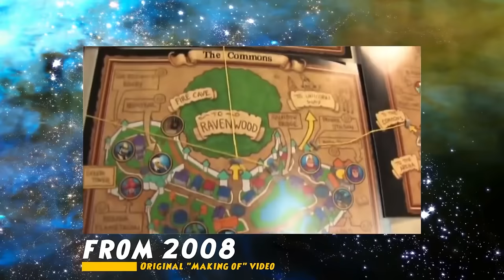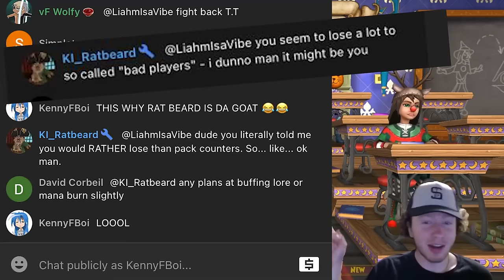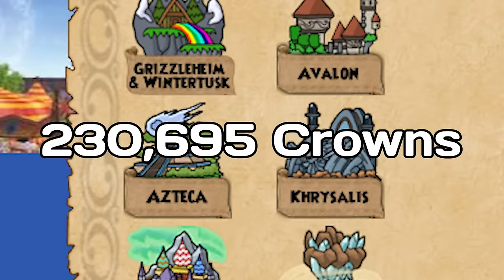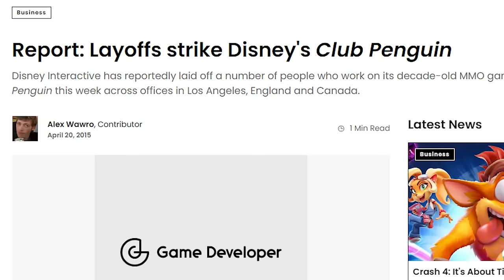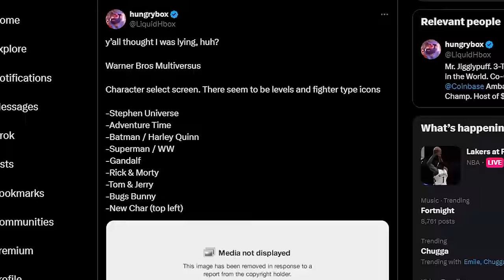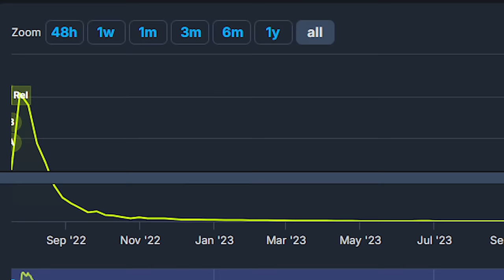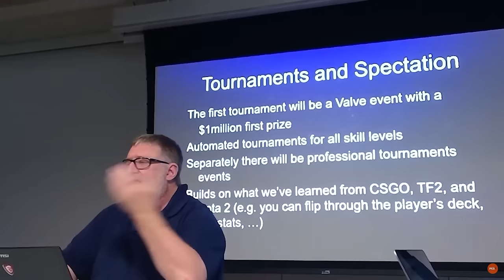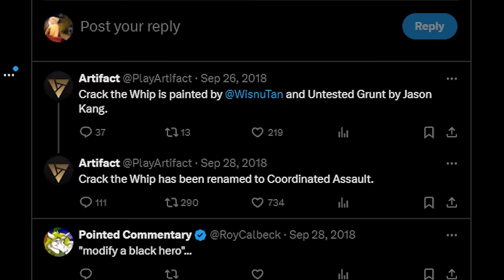Exploring Online Games You've Forgotten About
Forgotten video games are my hero

Today, I explored forgotten and abandoned video games to see the current state they are in. I also went over the brief history of their games to determine why their player counts dropped to 0. Most of these games are on Steam so check them out if you ever feel like exploring them yourself.